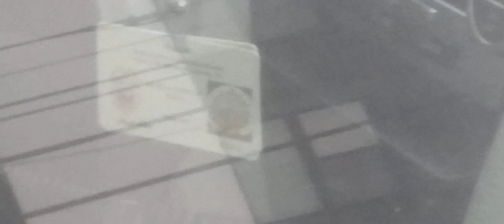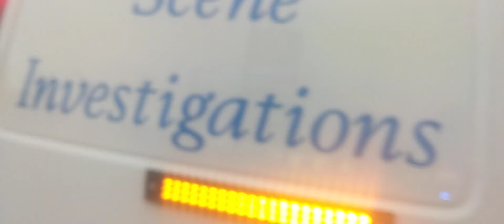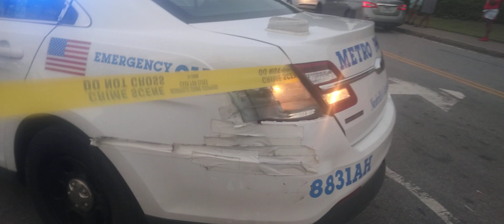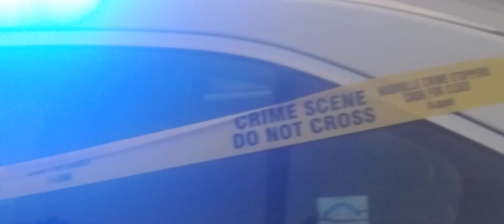1 dead robbery suspect critical. Lots of ppl who don't like cams part 1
News Now Preston Nashville